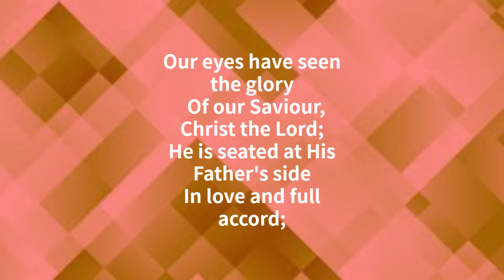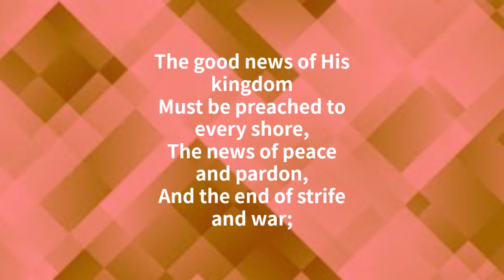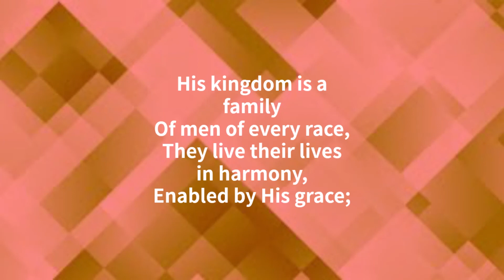Our Eyes Have Seen the Glory